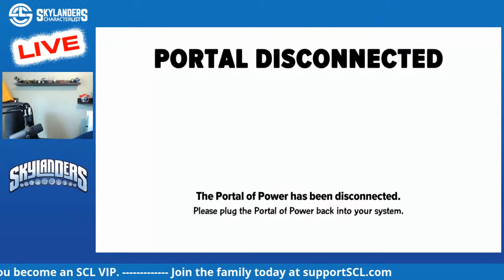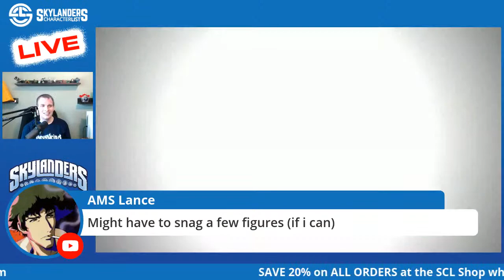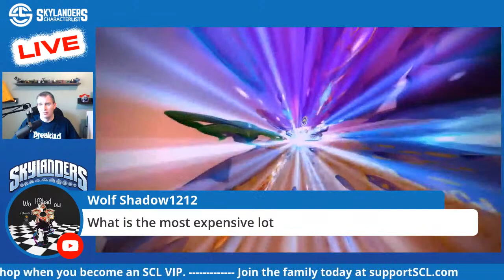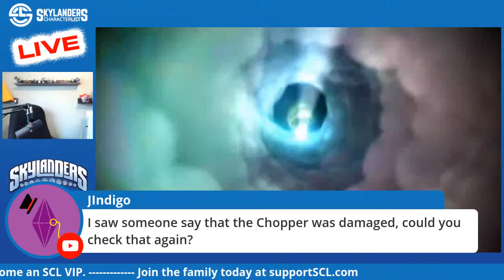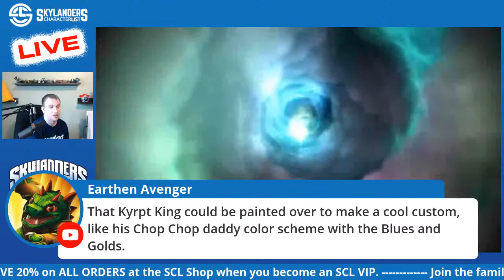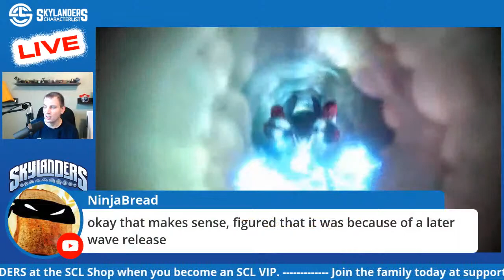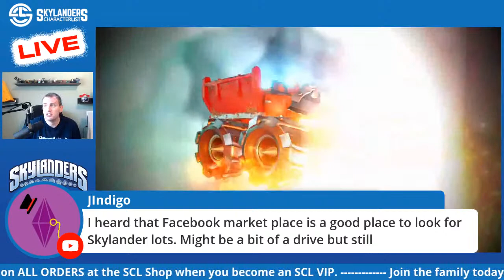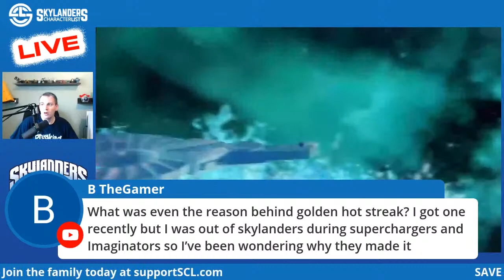BACK TO BIG LOTS - Skylanders Unboxing with SCL Matt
Been opening a lot of smaller lots and some questionable "lots" lately. Let's change that.

Huge shoutout to Brennon for the new thumbnail for my unboxings. I love what he was able to do with it.